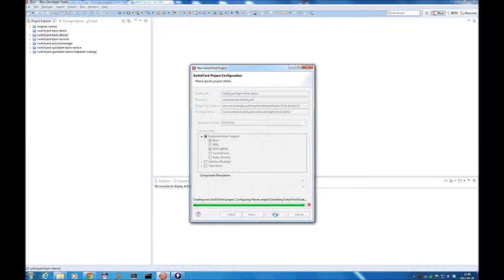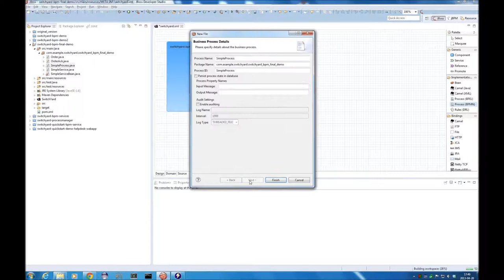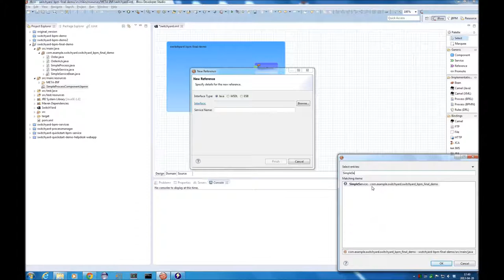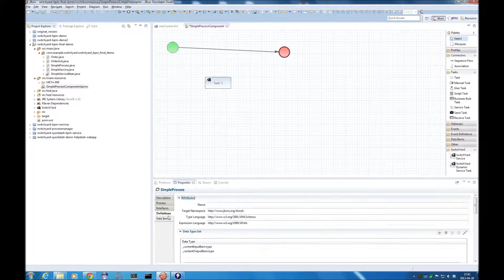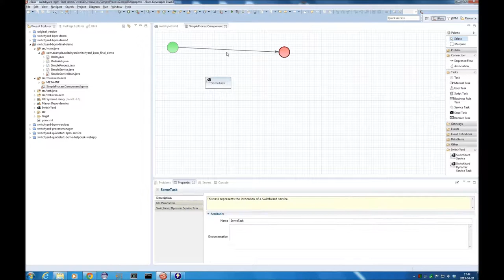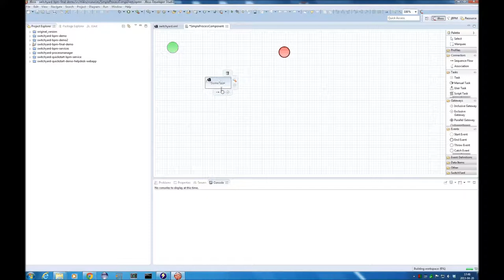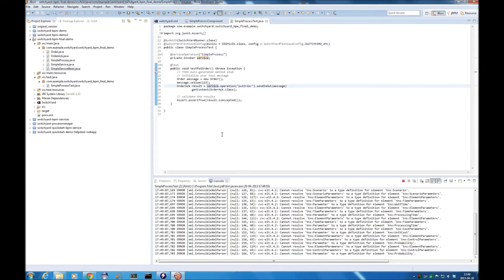SwitchYard BPM tutorial part 1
This video shows how to invoke SwitchYard service from BPM Component